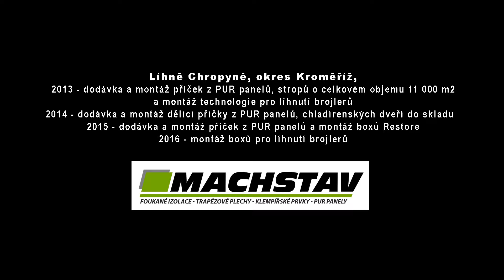Komplexní stavební práce v průmyslových podnicích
Na líhních kuřat v Chropyni Machstav v průběhu let realizoval několik stavebních prací. V roce 2013 - dodávka a montáž příček z PUR panelů, stropů o celkovém objemu 11.000 m2 a montáž technologie pro líhnutí brojlerů, 2014 - dodávka a montáž dělící příčky z PUR panelů, chladírenských dveří do skladu, 2015 - dodávka a montáž příček z PUR panelů a montáž boxů Restore, 2016 - montáž boxů pro líhnutí brojlerů.